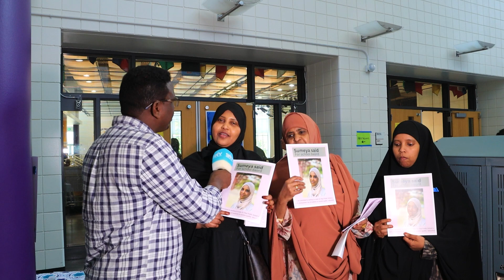Sumeya Abdirizak said oo u sharax Guddoonka wax barashada Magaalada St Paul ee Gobolka minnesota.